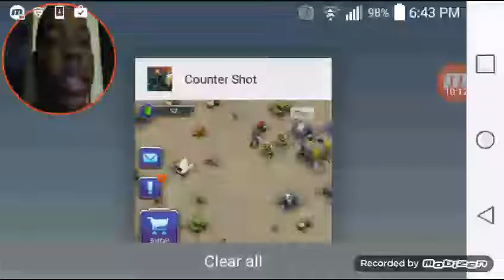THIS IS LIKE CLASH OF CLANS | Counter Shot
This game is like clash of clans but just 1st person but i guess its a fun game ~ SISTER LOCATION coming soon